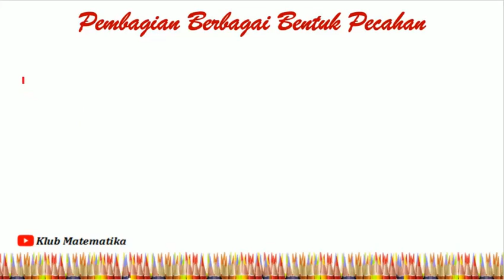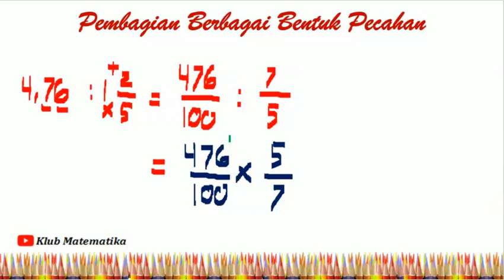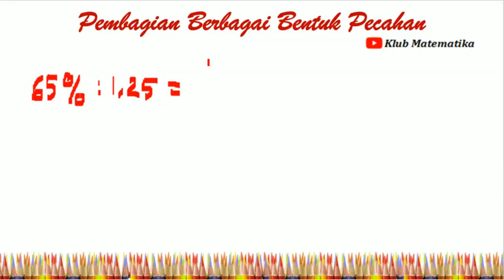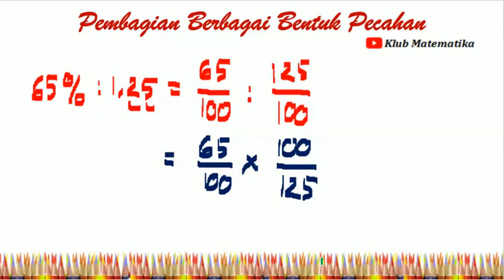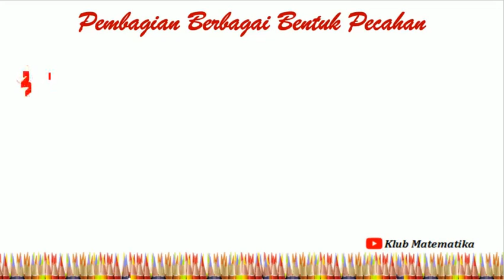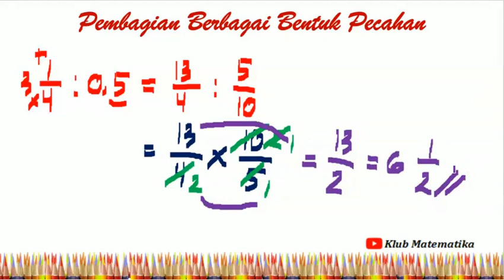Pembagian Berbagai Bentuk Pecahan I Kelas 5 SD I Klub Matematika